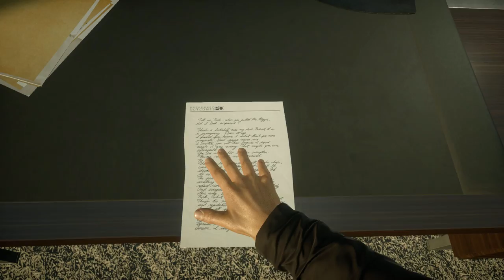BF Hardline: Fánkok és Klisék,Sünök Utólsó Rész